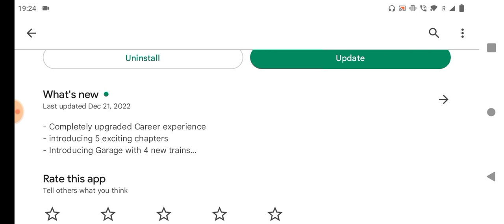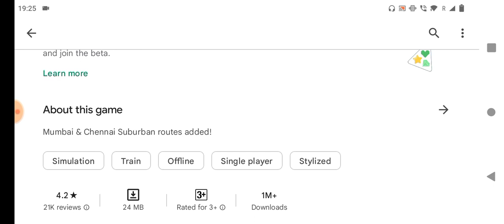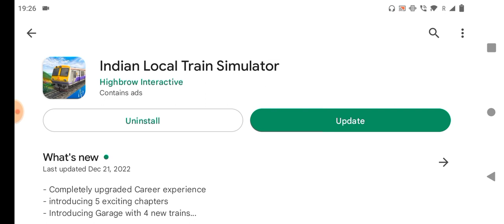Indian Local Train Simulator New Update ll New ICF DMU ll New Career Mode ll Released In Play Store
Download